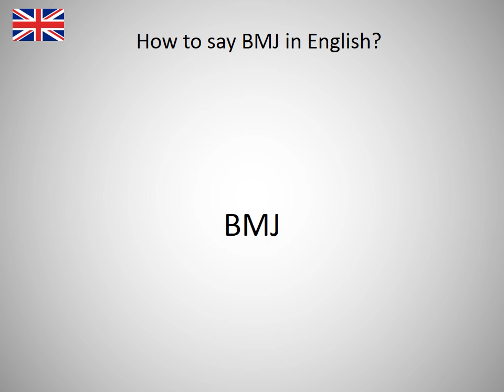How to say BMJ in English?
How to say BMJ in English? Learn the pronounciation BMJ! How to Pronounce BMJ. Expand your vocabulary, learn English words. Practice English online. Use this free pronunciation guide to practice words at a time. Learn English for free. Thank you for viewing, please like or subscribe! hoe om te sê, si të thuash, እንዴት እንደሚናገር, wie sagt man, comment dire, come dire, como dizer, как сказать, nasıl denir, cómo decir, 怎么说, πώς να το πω, hoe zeg je.